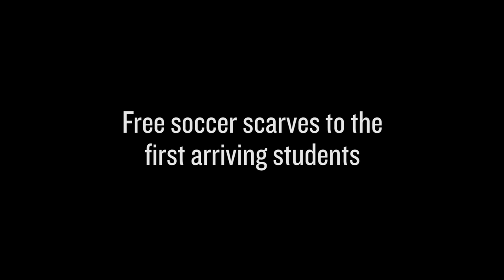"Pride"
It's win or go home on Saturday as the UC Davis men's soccer team takes on Sacramento State for the No. 1 seed in the Big West Conference North Division.